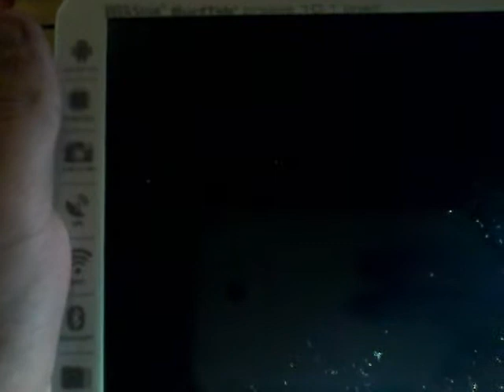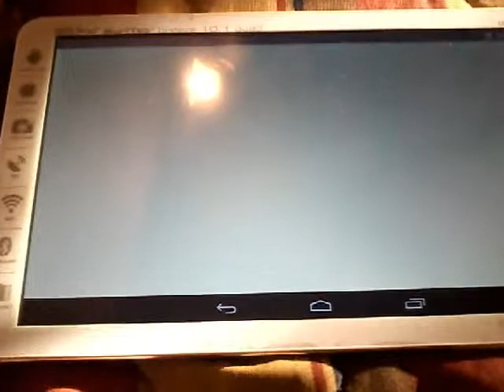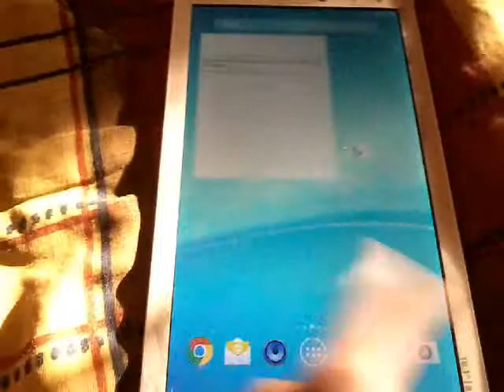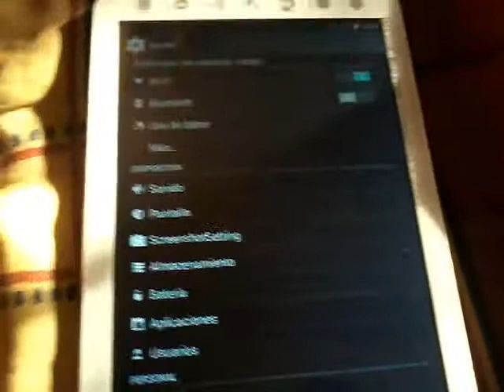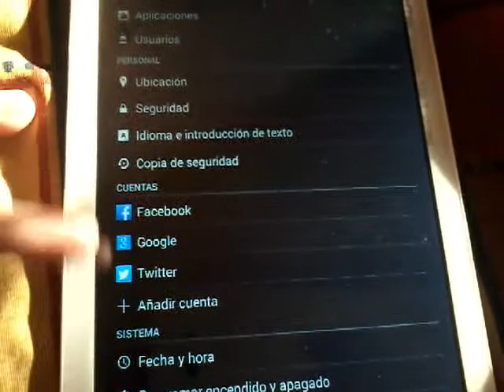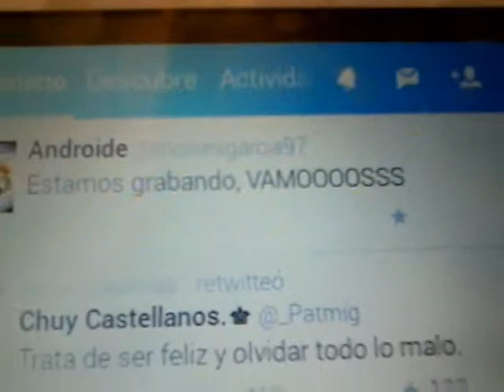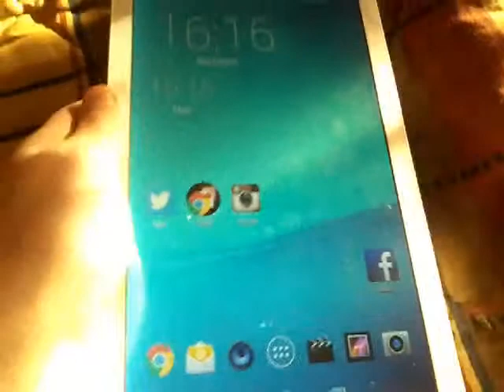Review Tablet TrekStor 10.1 | MoiAndroidPro #8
Hoy venimos con la review de la no conocida Tablet TreksTor, una buena opción a la hora de comprar.
Si les ha gustado el video den un like para ayudar a mi canal a subir :)